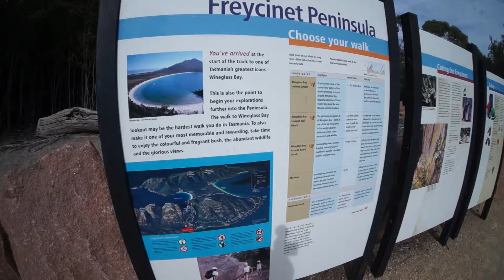Wine Glass Bay... Travel in Tasmania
Episode 43 of the Aussie Tour
We take a trip to Freycinet and do a short hike up to wine glass bay.